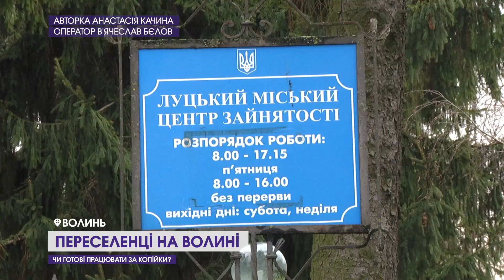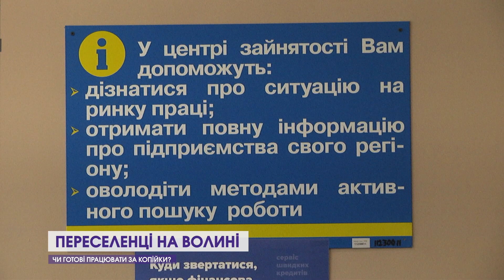Чи легко знайти роботу переселенцям на Волині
З початком повномасштабної війни Волинь прийняла майже 35 тисяч громадян з інших регіонів України. Дехто орендує у нас житло, а декого за безцінь прихистили волиняни.

Про те, чи шукають вимушено переселені особи роботу, ким і за які гроші готові працювати – у нашому сюжеті.